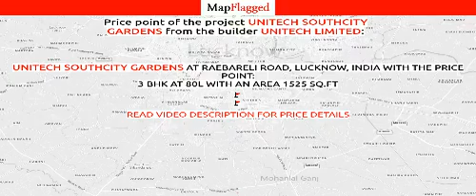Lucknow | Unitech Southcity Gardens by Unitech at Raebareli Road | MapFlagged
📣 Following is the detail of Unitech Southcity Gardens, a project by Unitech Limited:
Introduction: Welcome to Unitech Southcity Gardens Apartments, an abode of magnificent Apartments in Lucknow with all modern features required for a contemporary lifestyle. These Residential Apartments in Lucknow flaunts a resort like environment. It is now easy to experience how modern comforts blend seamlessly with magnificent ambience and how lifestyle amenities combine with refreshing green views. Unitech Southcity Gardens by Unitech Limited in Raebareli Road ensures privacy and exclusivity to its residents. The reviews of Unitech Southcity Gardens clearly indicates that this is one of the best Residential property in Lucknow. The floor plan of Unitech Southcity Gardens enables the best utilization of the space. From stylish flooring to spacious balconies, standard kitchen size and high-quality fixtures, every little detail here gives it an attractive look. The Unitech Southcity Gardens offers 3 BHK luxurious Apartments in Raebareli Road. The master plan of Unitech Southcity Gardens comprises of 92 meticulously planned Apartments in Lucknow that collectively guarantee a hassle-free lifestyle. The price of Unitech Southcity Gardens is suitable for the people looking for both luxurious and affordable Apartments in Lucknow. So come own the ritzy lifestyle you’ve always dreamed of.
Amenities: The amenities in Unitech Southcity Gardens include 24Hrs Backup Electricity, Badminton Court, Club House, Covered Car Parking, Gated Community, Gym, Indoor Games, Landscaped Garden, Lift, Play Area, Rain Water Harvesting, Security Personnel, Swimming Pool and Waste Management.
Location Advantage: Location of Unitech Southcity Gardens Apartments is ideal for those who are looking to invest in property in Lucknow with many schools, colleges, hospitals, recreational areas,parks and many other facilities nearby Raebareli Road.
Address: The address of Unitech Southcity Gardens is Raebareli Road, Lucknow, Uttar Pradesh, INDIA..

💰 Unitech Southcity Gardens : Raebareli Road, Lucknow, India with the price structure:
3 BHK at 80L having area 1525 sq.ft

🏥 Nearest Hospitals to this Project:
South City Hospital & Trauma Centre
Rajdhani Hospital
Ent Hospital
South City Hospital

✒️ Nearest Schools to this Project:
New Public College
Eurokids Preschool Southcity Lucknow
द सिटी स्कूल
Monitorial Academy
Kidzee

🍕 Nearest Restaurants to this Project:
The Desi Darbar
Swad Ki Rasoi Restaurant and Cafe
Kanha Bakers
MFW Gym N Diet Cafe
Grub Hub Tiffin Services

🚃 Nearest Train Stations to this Project:
Ticket Booking Center
Quanter In Railway
Utraitia Railway Station
Rail Ticket Reservation Kendra
Manak Nagar Railway Station

🏬 Nearest Shopping Malls to this Project:
Srec Wholesale Market
Gardens Galleria Mall
Dharmaraj Market
Shobha Market
Uthretia Bazar

🌼 Nearest Parks to this Project:
H Block Park
South City D Block Park
C-Block Main Park East
B-Block (Hum Tum) Park
South City C Block Park

🎥 Nearest Movie Theaters to this Project:
Rich Theatre Foundation
Simran Theatres
INOX
Cinema
Srimathi Theatres

☕ Nearest Cafes to this Project:
Royal COFFEE
Cafe Coffee Day
Brindha Band Tea Center
Jyoti Coffee House

✈️ Nearest Airports to this Project:
Raebareli Airport
Chaudhary Charan Singh International Airport
Kanpur Civil Airport
Chaudhary Charan Singh International-Terminal 2
Kanpur Airport -civil

🏢 Nearest Stores to this Project:
Jai Bajrang Marbles
Alpahar
Shanti General Store
Guru Kripa Building Material
Hind provision store

➕ Nearest Doctors to this Project:
DR. S Kumar
Dr. Samarjit Singh
Dr Santosh Kumar Rai Bal Rog Visheshagya
Sparsh Children Hospital
Dental Bliss